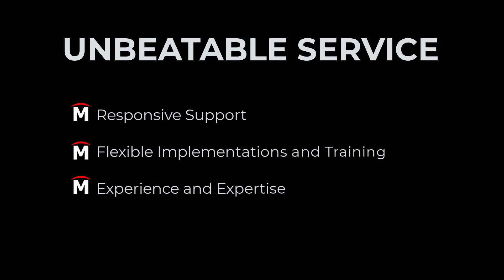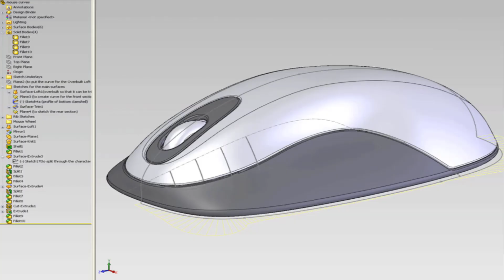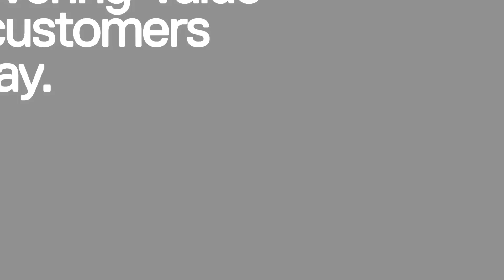Why Buy from MLC CAD Systems? - UNBEATABLE SERVICE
Learn more about MLC CAD Systems and how we can help your organization successfully implement additive manufacturing

Unbeatable Service is the way we operate at MLC CAD Systems.  What does that mean for you?
 - Responsive Support
 - Flexible Implementations and Training
 - Experience and Expertise